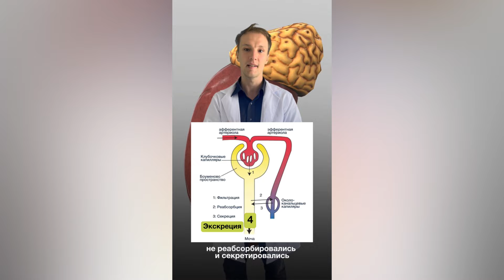4 базовых концепции физиологии почек за 1 минуту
Основы физиологии почек за минуту вместе с директором по развитию SYNAPSE, Иваном Агеевым

✅ мы гарантируем тебе сдачу USMLE Step 1 или вернем деньги за обучение!

И только до конца этого года действует максимальная скидка на курс! 49900₽ вместо 69900₽ 🤯